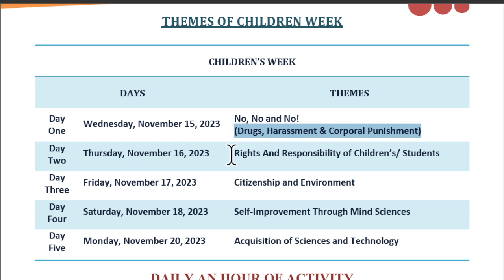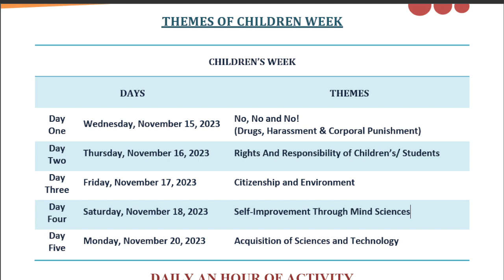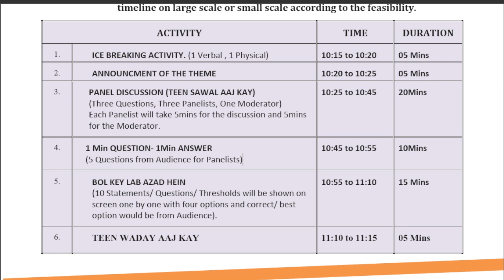Children day week celebration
Guide line for schools